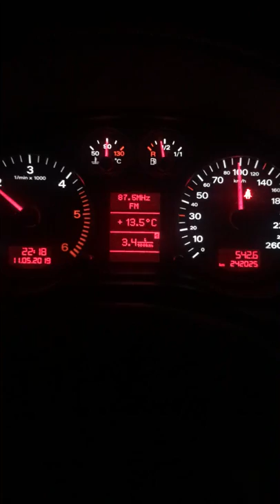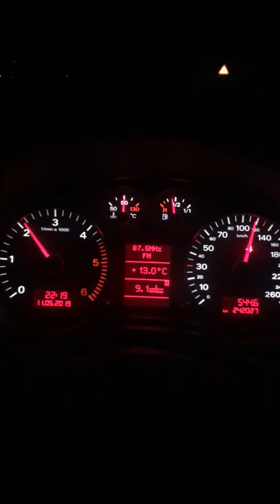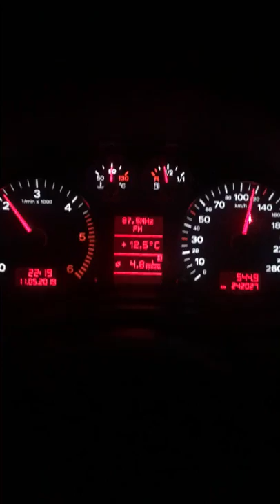Audi A3 8P 140 hp 2007 - Fuel Consumption Test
audi a3 8p   economy fuel comsumption
 140hp BMM motor
17 inch summer rims
6th gear